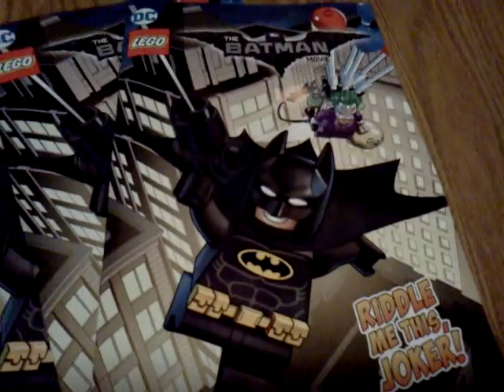Walmart Exclusive LEGO Batman Movie Comic Book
Free comic book from Walmart! Score!